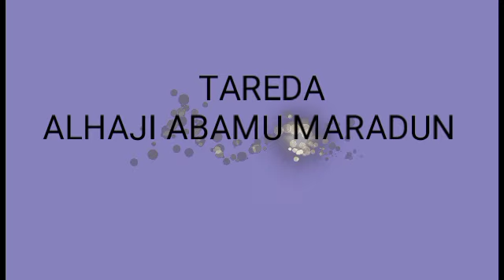MUSHAKATA DA WAKAR BAGOBIRI MAI KAYAN FADA TAREDA ALHAJI ABAMU MARADUN KUSHA KALLO LAFIYA